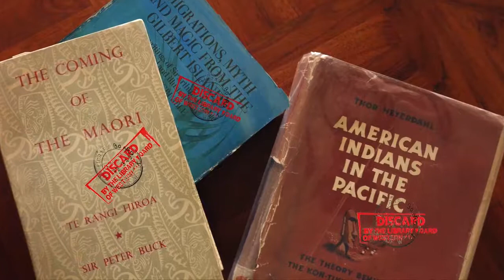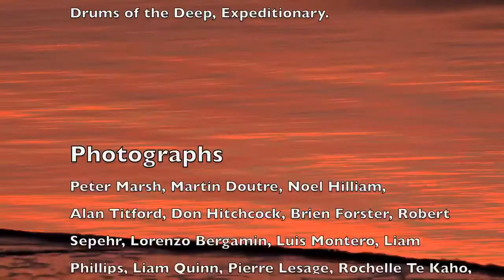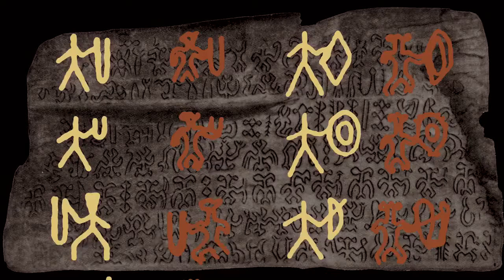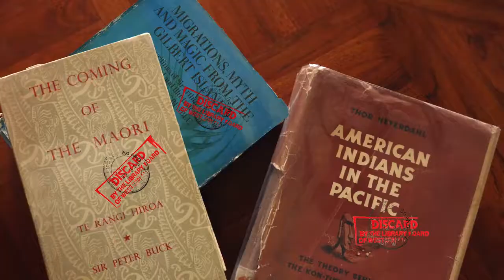Trailer: New Zealand Skeletons in the Cupboard, Episode 1, The Redheads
To view the HI Res film on Vimeo on Demand, please go to: The history of New Zealand's earliest inhabitants .

For HD viewing, Renting or Downloading on Vimeo on Demand, please go to 'New Zealand - Skeletons In .

The quest for the earliest inhabitants of New Zealand continues with Gabi Plumm's search under the layers of lava, volcanic ash, sand and embargoes to .

This film is now available through Vimeo: Hidden under layers of volcanic ash, lava, sand and embargoes lie .

A documentary investigating how long have people really been living in New Zealand.